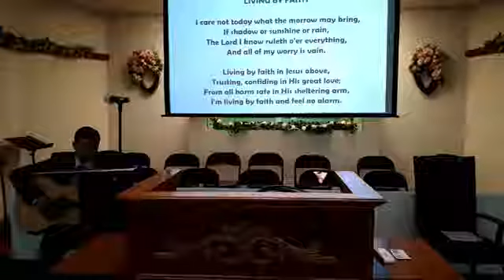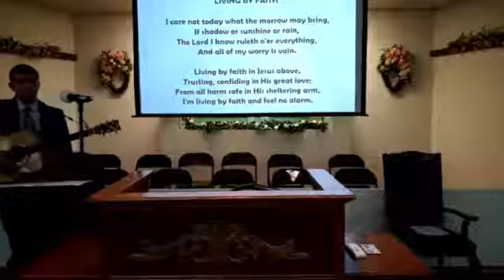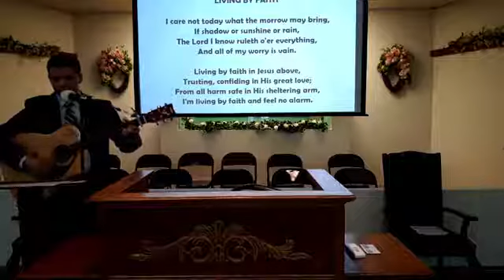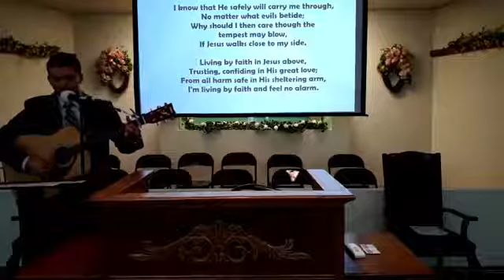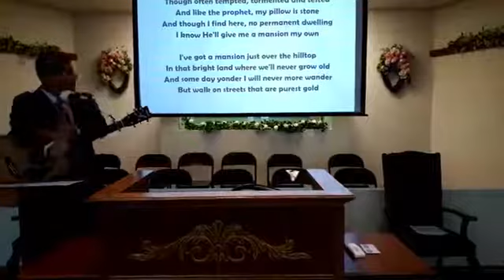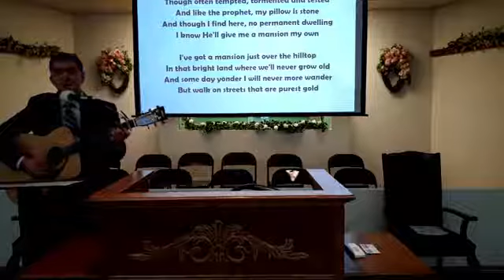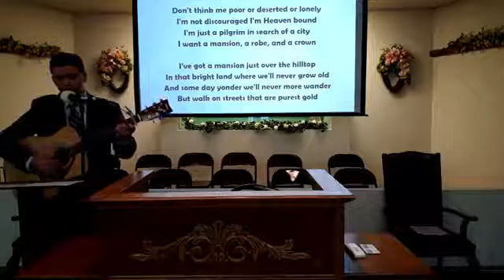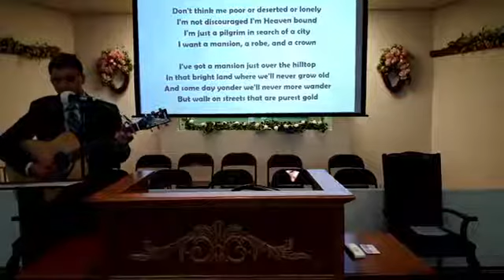A psalm of praise